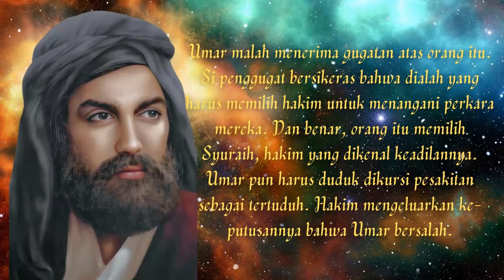Beginilah Pengadilan di Masa Umar bin Khattab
SUATU ketika, Umar bin Khattab r.a.-yang saat itu menjadi amirul mukminin- membeli seekor kuda. Umar membawa kuda itu jauh dari penjual lalu menungganginya untuk mencobanya. Namun sayangnya, kuda itu mengalami luka di bagian kakinya. begitu kepiawian sahanat umar bin khatab dalam menegakan keadilan demi rakyatnya.

salam sejahtera untuk semua semoga dalam keadaan sehat  walafiat semoga selalu dalam lindungan tuhan yang maha esa/ tunggal amiin. terima kasih untuk sobat yang sudah mampir ke chanell quotes / kutipan kata kata bijak kata kata mutiara penuh makna dalam kehidupan. yang mana mereka para toko terpupuler baik dalam negeri maupun luar negeri, mereka patut kita tauladani baik dalam cara sudut pemikiran serta keberhasilan mereka dalam meraih kesuksesan dibidangnya masing masing orang orang ini sudah kenyang makan garam apa yang mereka sampaikan lewat bentuk tindakan kepemimpinan sehingga sejarah mencatat dengan tinta emas yang akam dikenang sepanjang jaman
dengan mennton video dari chanell quotes sekiranya dapat menjadikan semngat baru ,termotivasi  bahwa kehidupan itu iundah walau diraih tidak dengan instan, itulah indahnya kehidupan dengan menghadapi  berbagai ujian rintangan dilaluinya maka semakin kuat mental kita dgn terbiasa di tempa dgn berbagai ujian. tak berlama lama mari kita tonton kisah kisah para tokoh dunia yang akan kami sajikan yang kami rangkum dari berbagai sumber terpercaya..thanks you